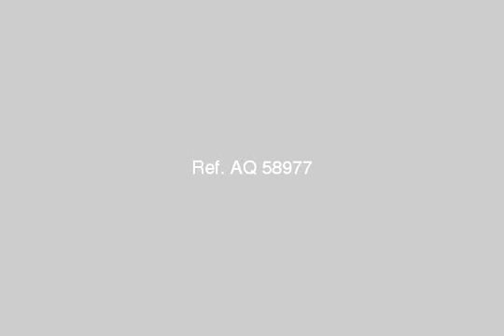Apartment For Sale In El Shorouk City Cairo - mlseg.com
- المنطقة الثامنة - مدينة الشروق - Egypt Real Estate |    Greater Cairo |    El Shorouk City |     Apartment For Sale